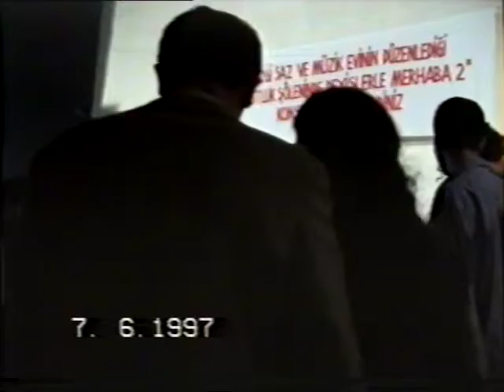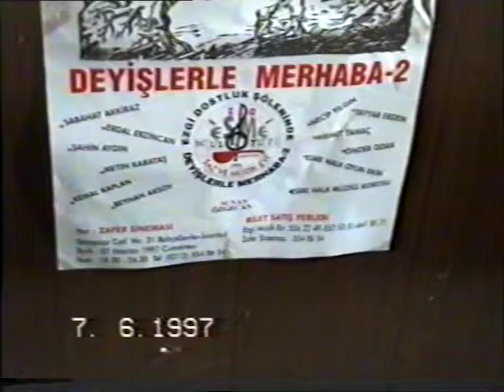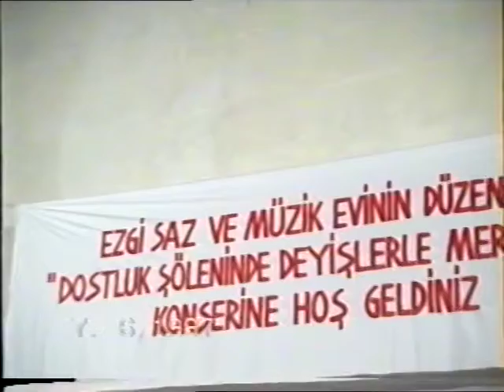EZGİ MÜZİK EVİ'nin ZAFER SİNEMASINDA YAPMIŞ OLDUĞU DOSTLUK GECESİNDE DEYİŞLERLE MERHABA - 2